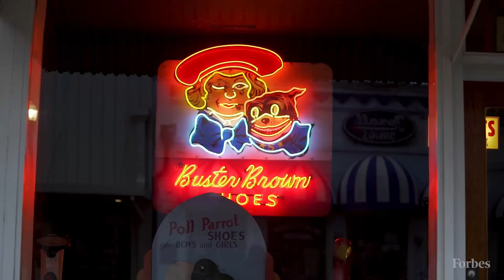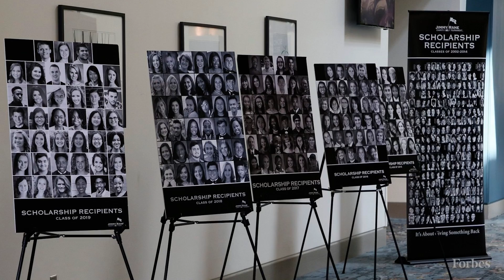How Alabama’s Only Billionaire "Yella Fella" Jimmy Rane Saved His Hometown | Forbes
"You know what that means?” Jimmy Rane, the 76-year-old founder and CEO of Great Southern Wood Preserving, a lumber treating outfit, asks with a chuckle, picking up an axe in his Abbeville, Alabama, office and pointing at the letters GATA inscribed down its handle. “It means ‘get after their ass.’ And you’ll see that motto in every Great Southern building.”

The mantra was originally intended to fire up Georgia Southern University football fans back in the 1980s. Rane’s co-opting of the phrase is just one way the lifelong Alabama resident has tried to marry the public’s perception of his business to the South’s second-most-popular religion: college football.

From the mid-1980s through the ’90s, he sponsored several NCAA teams and hired nearly 20 college football coaches as pitchmen, inclu­ding Florida State’s Bobby Bowden (d. 2021) and Auburn’s Tommy Tuberville. He even put two coaches on his company’s board: Auburn’s Pat Dye (d. 2020) and Alabama’s Gene Stallings. Rane has a 1989 Southeastern Conference Championship ring of his own, thanks to his role as financial booster—and later a trustee—of Auburn, his alma mater.

The marketing blitz doesn’t stop with NCAA Division I football. Rane also has an alter ego: The “Yella Fella,” a crime-fighting cowboy he portrayed in TV commercials throughout the South from 2004 to 2012. Each ad was structured as an “episode” during the last four “seasons,” complete with a cliffhanger, keeping viewers hooked. (The Yella Fella has since been replaced in ads by a team of clever beavers.)

0:00 Origins Of A Billion Dollar Lumber Business
03:05 Becoming A Brand Through Football
04:58 Becoming The "Yella Fella"
06:59 Humble Roots In Abbeville, Alabama
09:01 Empowering A Devastated Community
12:02 The Importance Of Philanthropy For Regional Youth